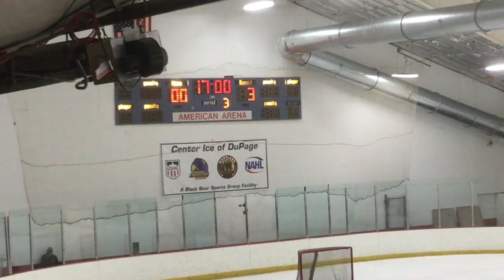CYA vs. Oakland jr. Grizzlies 12.2.18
This video is about CYA vs. Oakland jr. Grizzlies 12.2.18